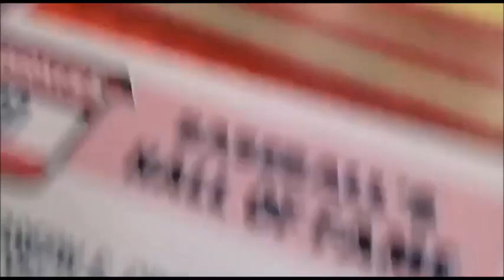VLOG 4 | GRADUATION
GRADUATION AT PHILIPPINE CHUNG HUA SCHOOL -